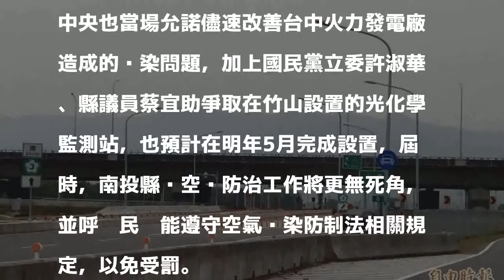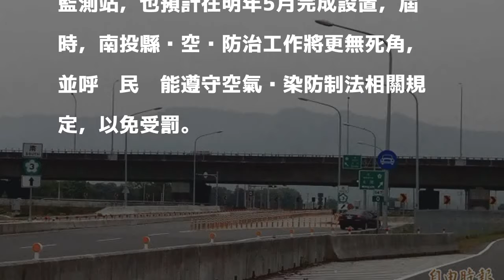溯源防治空污 南投藍綠不分黨派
〔記者謝介裕／南投報導〕南投縣竹山鎮今日是中部各縣市空氣品質最差的地區，呈現「橘色」警訊，也再度凸顯空污問題，尤其，在代表會提案要求下，公所將率全台之先成立「竹山鎮空污來源監測調查小組」，預計明年元月開始運作，不但將成為社區民眾陳情的平台，也希望藉此達到溯源究責改善空污的目的。